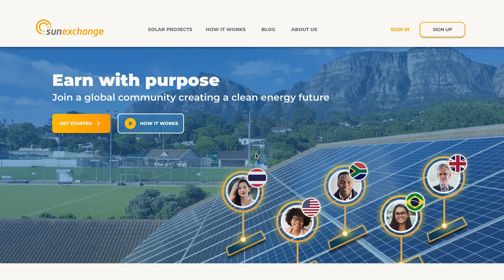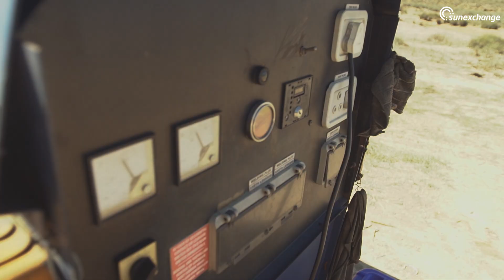Sun Exchange Solar Crowdsale - Karoo Fresh - Karoo, South Africa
Earn with purpose through this this landmark Sun Exchange solar project to power sustainable agriculture leader, Karoo Fresh. Get your solar cells now while they’re still available

As our first completely off-grid solar installation, this project marks a turning point in our ability to address energy security and reliability. The solar project will establish Karoo Fresh as a precedent for medium, independent, non-corporate farmers to seek sustainable and alternative ways to farm without heavily relying on centralised electricity.

Key Project facts:
Fixed-income lease payments are paid ‘per cell, per month’, rather than per kWh, giving you more predictable and reliable earnings.
Integrated battery storage means solar energy from your cells can be used 24 hours a day, maximising earnings and CO2 reduction and eliminating the risk of power outages.
Locally manufactured batteries will streamline the installation.
Removing the reliance on diesel generators, ensuring even further CO2 reduction.